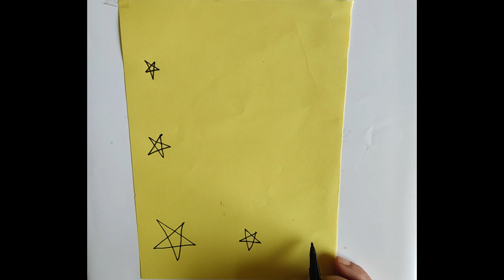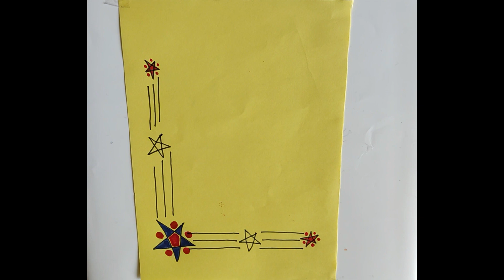Project Paper Border Design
How To Draw Project Paper Border Design

Link To Buy On Amazon Shopping Site:

Camlin Kokuyo Brush Pens, 24 Shades (Multicolor)

Camel Oil Pastel (50 Shades)

Camel Plastic Crayons - 12 Shades

Faber-Castell Connector Pen Set - Pack of 25 (Assorted)

Classmate Drawing Book

Camlin Kokuyo Nova Geometry Box (Multicolor)